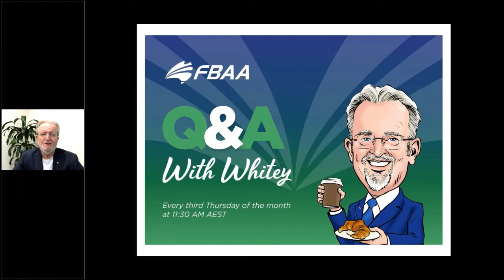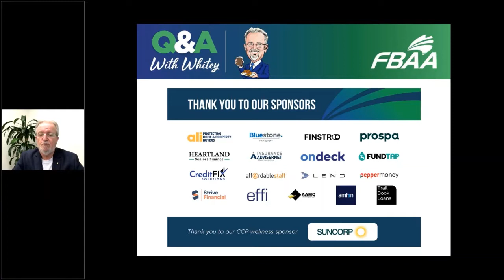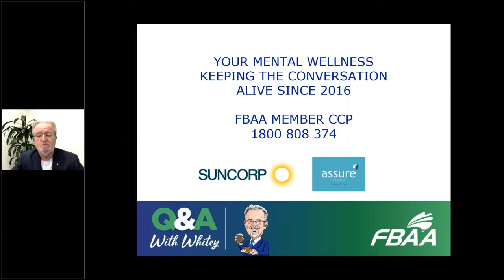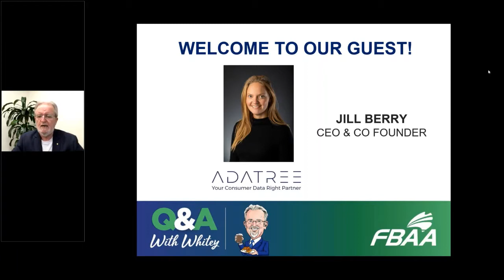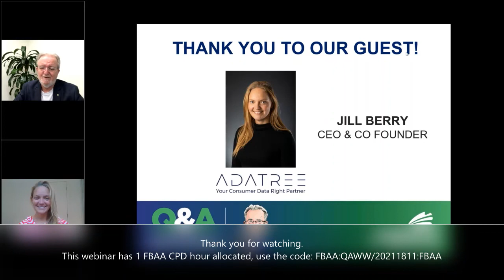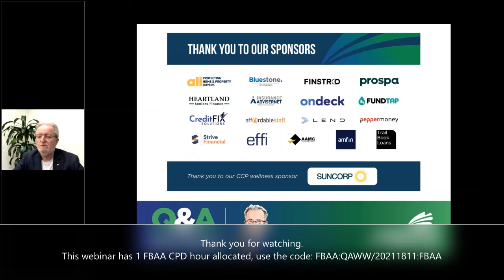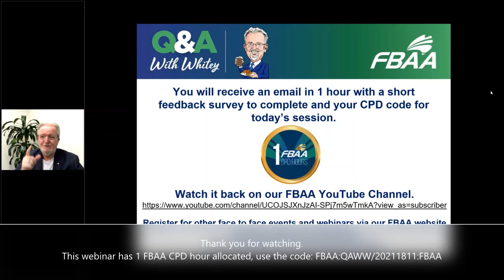Q&A with Whitey November Session - 18.11.2021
In this Q&A with Whitey session, Whitey chats about the world of CDR, the access to it and the impacts this has on the life and times of a broker with
CEO Jill Berry from Adatree.